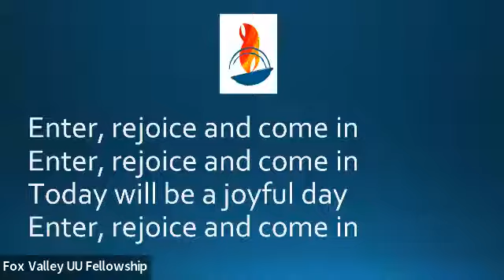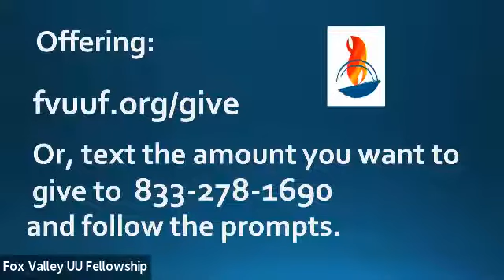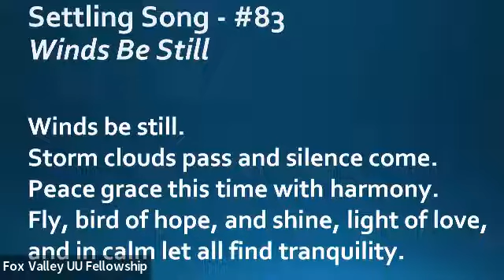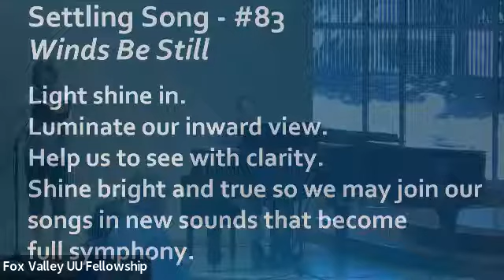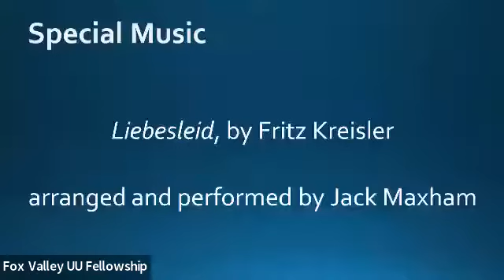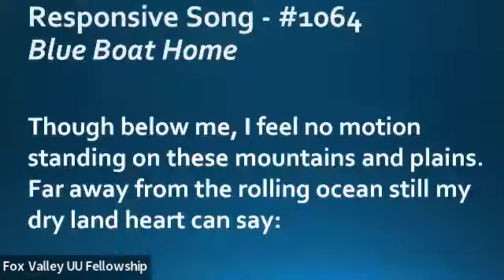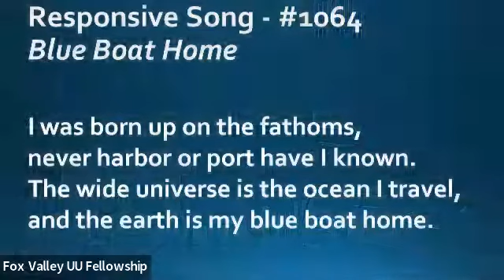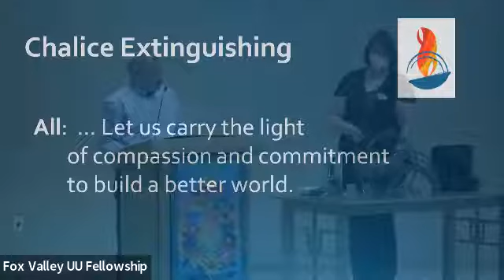Daddy, Do You Believe in God?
by Greg Weaver, Fellowship Member
Out of the blue one day, Greg's eight-year-old daughter asked if her Daddy believed in God. To a former Christian turned unaffiliated atheist turned UU agnostic it wasn't all that obvious how to answer. But her simple question sparked a loving conversation and deeper reflection on how we find meaning in our lives.

Greg has undergrad degrees in Biblical Studies and in Accounting from Goshen College and a Masters in Tax from Golden Gate University. He did tax, estate, and charitable planning work for 35 years. He found the UU's in the Yellow Pages in the 1980s.